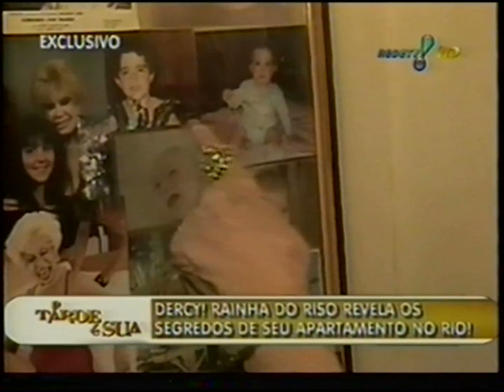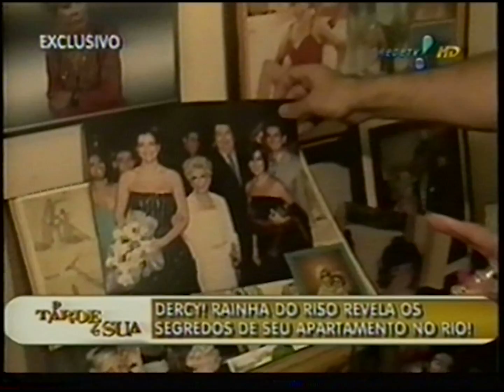Dercy Gonçalves mostra seu apartamento (22/07/2008)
Reportagem de Julinho do Carmo no apartamento de Dercy Gonçalves, quando a atriz completou 100 anos.

Exibido originalmente em 2 de julho de 2007, no programa A Tarde É Sua, da RedeTV!, e reprisado em 22 de julho de 2008, após a morte da atriz. Apresentação de Sônia Abrão.